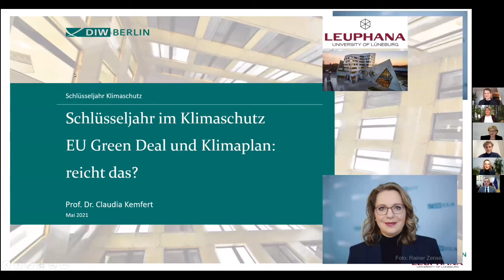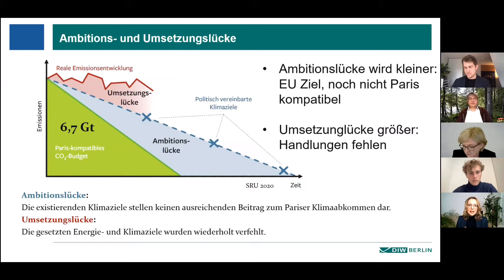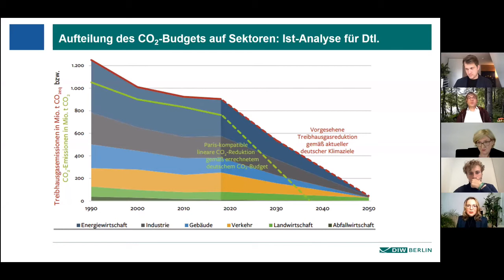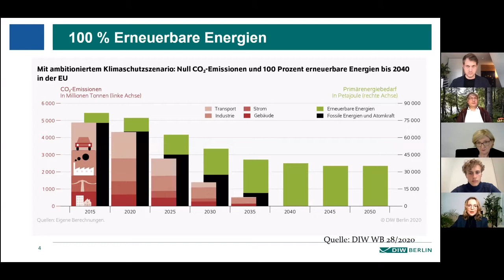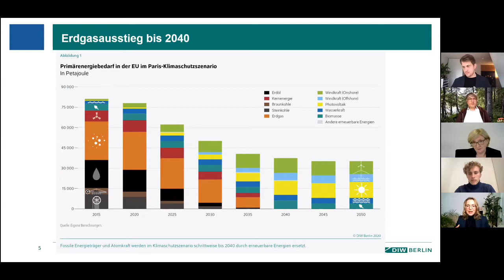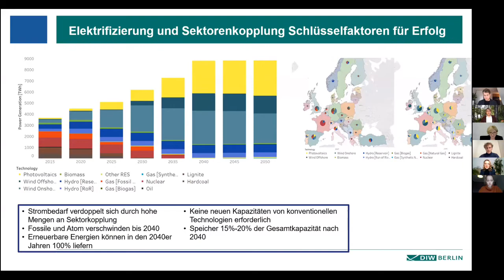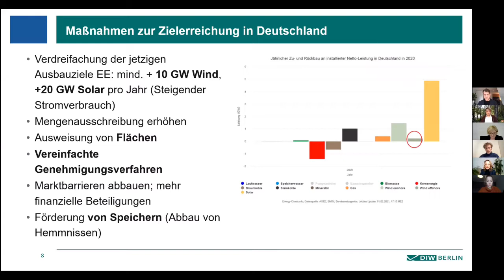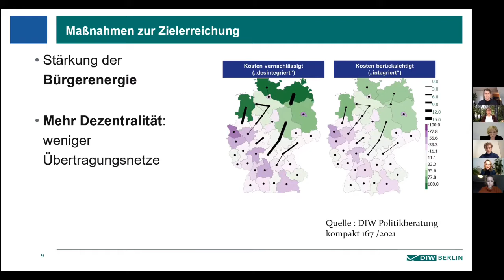Europe Calling “A Crucial Year for the Climate: What good is the German climate law & Green Deal.”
Recording of the 89th episode of Europe Calling, the digital event series by Sven Giegold, Speaker of the German Green Members of the European Parliament. On 12 May 2021 together with Michal Bloss  MEP and Jakob Blasel on the topic: “A Crucial Year for the Climate: What is the German climate law & the EU Green Deal good for?".

Our Guests:
- EU Commissioner of the Environment Virginijus Sinkevičius /
- Prof. Dr. Claudia Kemfert, Head of the Department for Energy, Traffic, Environment at the Deutschen Institut für Wirtschaftsforschung (DIW)
- Erika Mink-Zaghloul. Head Governmental & Regulatory Affairs, thyssenkrupp
- Jakob Blasel, Green MP Candidate & Climate Activist
- Carla Reemtsma, Climate Activist, Fridays For Future